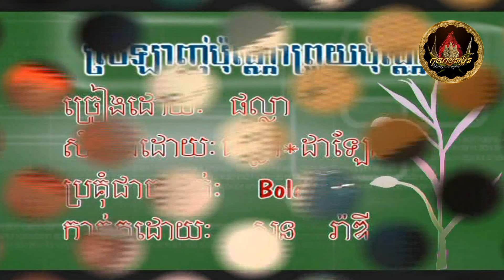～🎼🎹 ស្រលាញ់ប៉ុណ្ណា ព្រួយប៉ុណ្ណឹង / Srolanh PonNa Prouy PonNeung 🎹🎼～ ដោយ៖ លោក អ៊ុំ ផល្លា | Oum Phalla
បទ៖ ស្រលាញ់ប៉ុណ្ណា ព្រួយប៉ុណ្ណឹង / Srolanh Pon'Na Prouy Pon'Neung
ច្រៀងដោយ៖ លោក អ៊ុំ ផល្លា | Mr. Oum Phalla

Khmer Oldies, Khmer Classic, Khmer Songs, Cambodian Songs